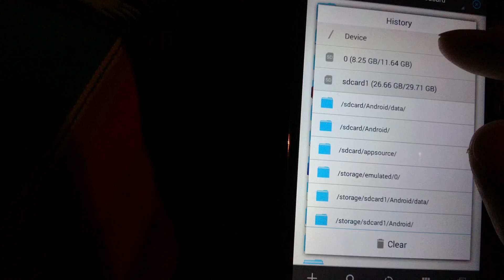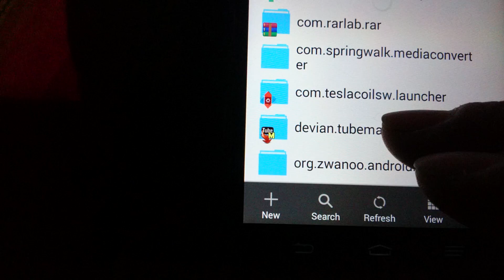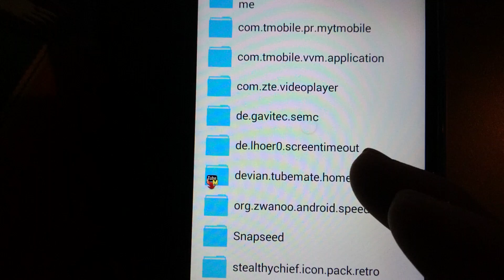ZTE ZMax Transfer Apps[Copy and Paste]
Hopefully this will help with transferring apps work the copy and paste effect